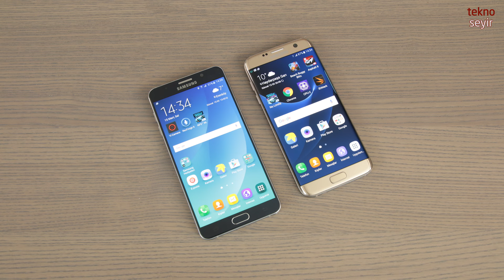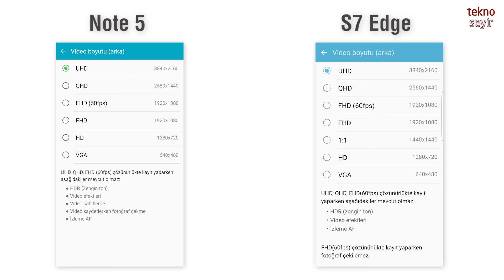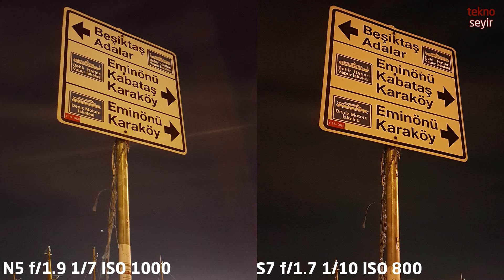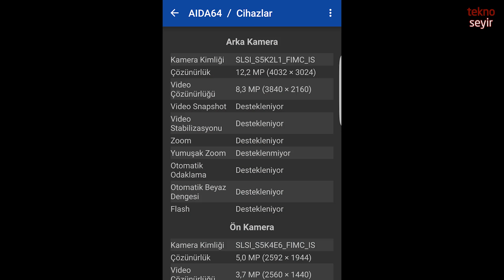Samsung Galaxy S7 Edge vs Note 5 kamera performansı karşılaştırması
Herkese merhaba bugün sizler için Samsung Galaxy S7 Edge vs Note 5 kamera performansı karşılaştırıyoruz.